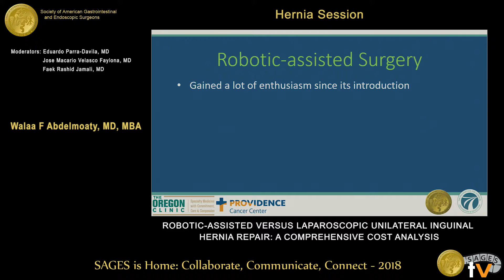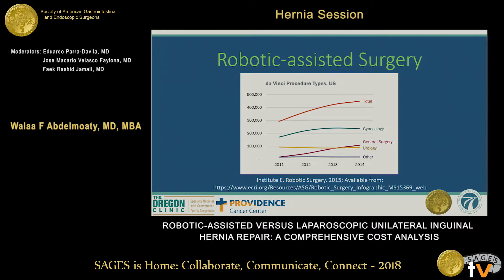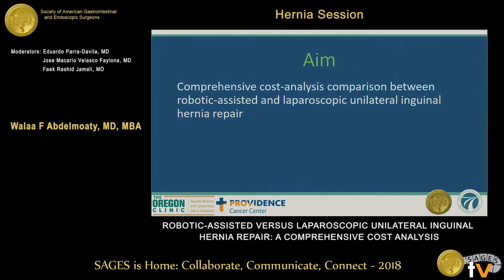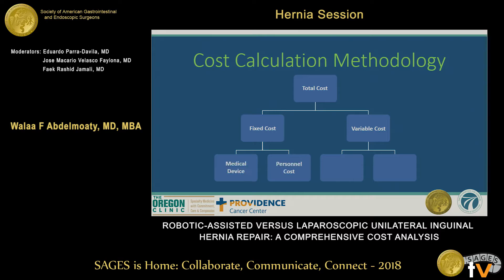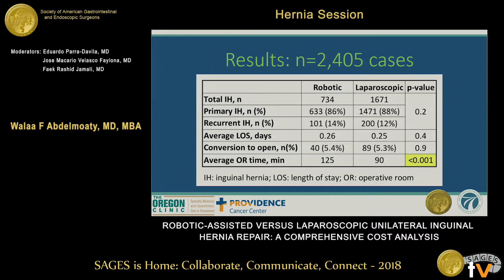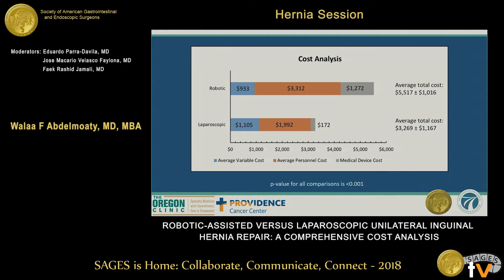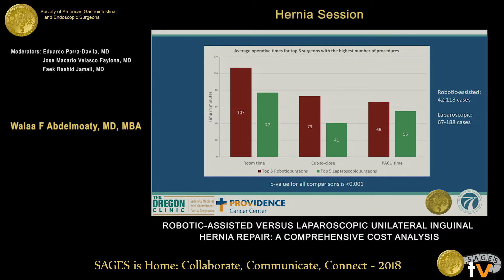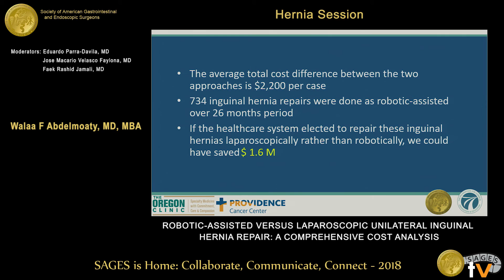Robotic-assisted vs laparoscopic unilateral inguinal hernia repair: A comprehensive cost analysis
This talk was presented at the 2018 SAGES Meeting/16th World Congress of Endoscopic Surgery by Walaa F Abdelmoaty during the SS01: Hernia Session on April 11 2018